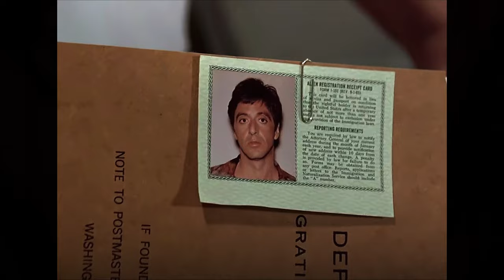Rise & Fall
all's well ends well.

films in order:
- goodfellas
- scarface
- breaking bad (show)
- casino